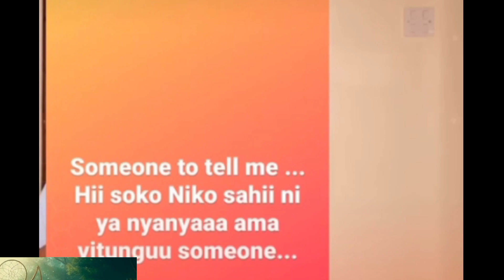More pain 😭😭 to Redna as SAM TOLLAND SPORTED WITH HIS MUMAZ.